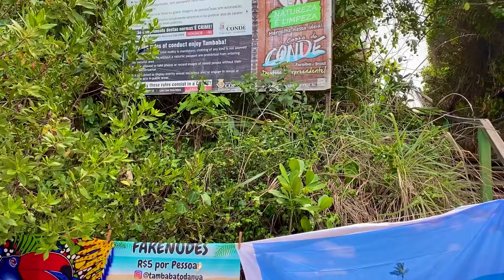Litoral SUL da PARAÍBA - GRAMAME | COQUEIRINHO e TAMBABA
O litoral sul da Paraíba é chamado de Costa do Conde, tem cerca de 20 km de extensão e abrange 7 praias: Praia de Gramame, Praia do Amor, Praia Caripabus, Praia de Jacumã, Praia de Tabatinga, Praia de Coquerinho e Tambaba. Além destas vale a pena visitar também Pitimbu…

Nesse vídeo passamos pelas praia do Gramame, Coqueirinho e Tambaba.

Barra de Gramame Sul é uma praia brasileira, localizada no litoral do município do Conde, no estado da Paraíba. É a primeira praia da Costa do Conde. Leva este nome por causa da foz do Rio Gramame que se encontra com o mar.

Praia de Coqueirinho é um dos destinos mais paradisíacos do mundo e considerado uma das dez praias mais lindas do Brasil. É localizada no litoral do município do Conde, 35 km da capital João Pessoa, no estado da Paraíba.

Seu mar é calmo e de águas mornas, possui belas piscinas naturais e uma extensa faixa de areia rodeada de coqueiros,
encontra-se também formações rochosas de origem vulcânica, avistado num mar que canta pelo som de suas ondas, batendo nas pedras e encantando a todos que a conhecem. São características que se torna quase impossível de descrever as belezas naturais e intactas da praia de Coqueirinho, no litoral sul da Paraíba.

Tambaba é uma praia brasileira situada no município de Conde, litoral sul da Paraíba que fica a cerca de 30 km da capital João Pessoa e é conhecida principalmente pela área naturista, sendo a primeira praia do Brasil a permitir o naturismo por lei municipal. A praia é dividida em duas: de um lado, ficam os naturistas; do outro, os que não tiram a roupa.

Nos links abaixo você encontra mais vídeos da região .